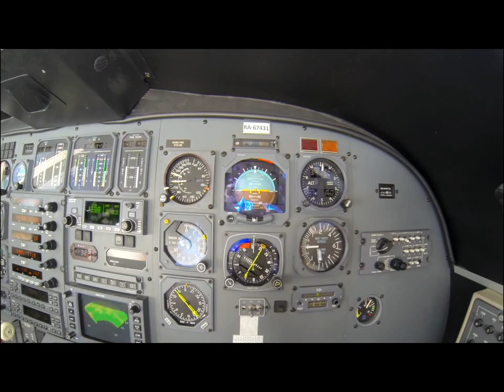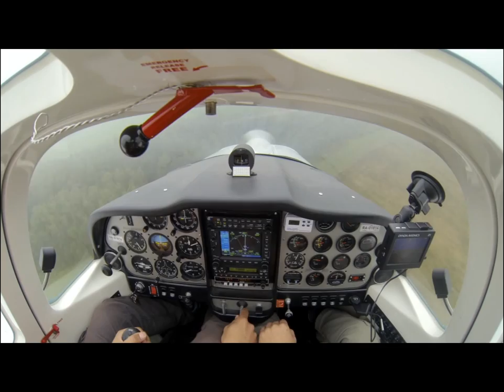Life as a pilot and flight-instructor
Few days from pilot's life